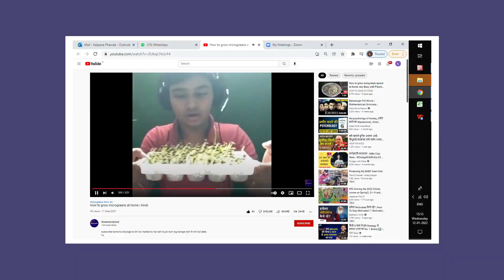Shivam Prajapati & Aryan Sharma, Microgreens Cultivation